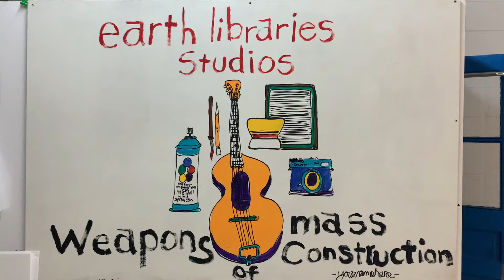Lady Dan - Better Off Alone - Live at EL HQ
This was the first song we heard off the new upcoming album by Lady Dan. It has so many layers now, but here's the stripped down version in our tub for you to enjoy. We can't wait for this album to drop in 2021. But for today let this distract you from all the heavy in the world.